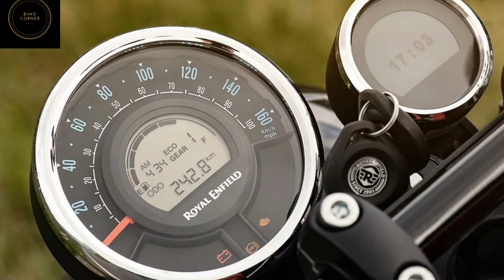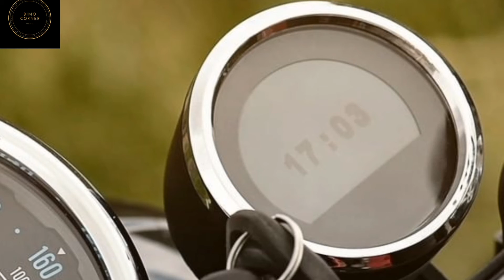Royal Enfield Meteor 350 Resmi Rilis di Indonesia, Berikut Harga dan Fiturnya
Untuk beritanya, teman-teman bisa klik lin dibawah ya...

Ada pertanyaan atau opini ? Tulis dikolom komentar...